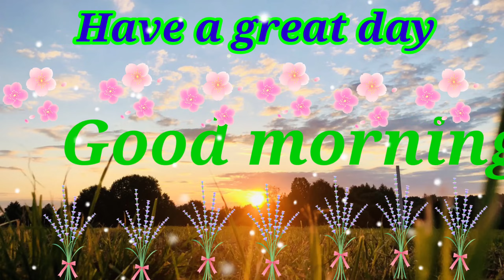Good morning status video ☀️ !! Morning status !! New whatsapp status !! Good morning shayari status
Hi,
I am Anuj Tiwari. Welcome to our YOU tube channel at Colors Shayari status.

About this video- Is video me good morning shayari status hai jo ki aap apne whatsapp status ke liye use kar sakte hai.

ACTIVITIES AND ALL CONTENT PROVIDED BY THIS CHANNEL IS ORIGNAL CONTENT